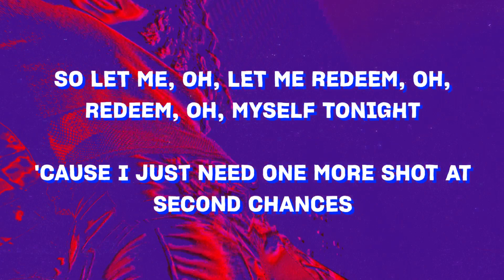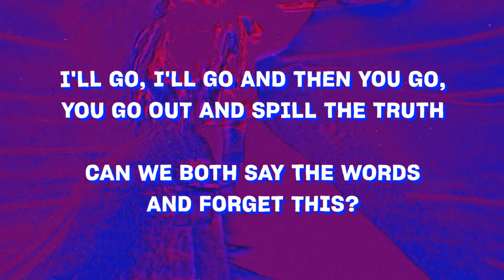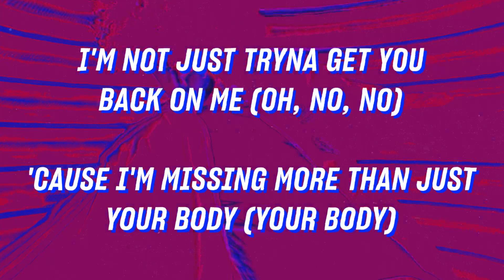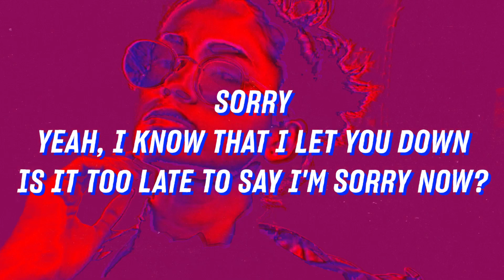Justin Bieber - Sorry (Lyrics)